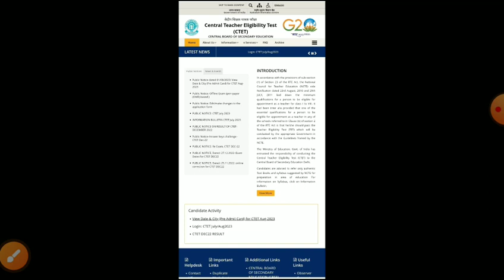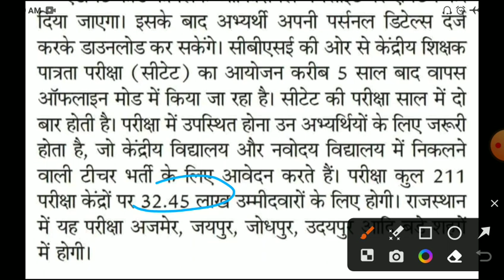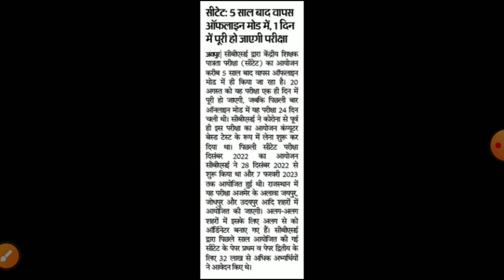Ctet Admit card 2023/ctet exam center 2023/CTET latest news today/ctet Admit card/ctet exam date2023